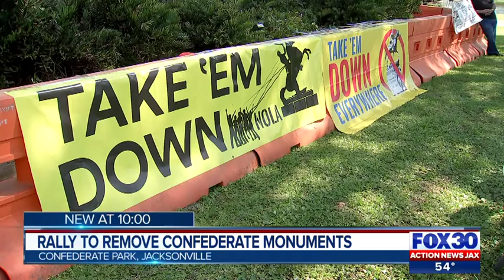Southern heritage group waves confederate flags